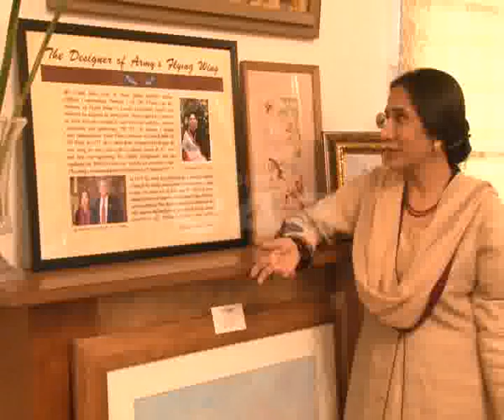Artist Calligraphy & Painting Exhibition In Zahra Aslam New Art Gallery Model Town Pkg By Fiza Noor City42